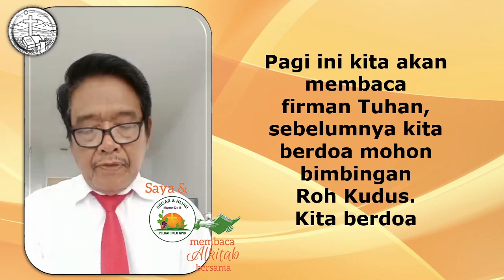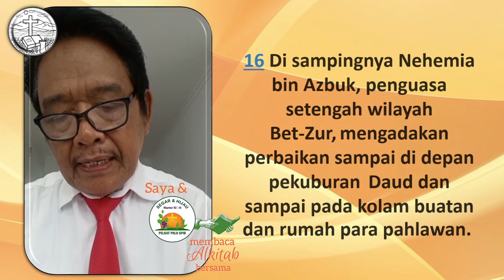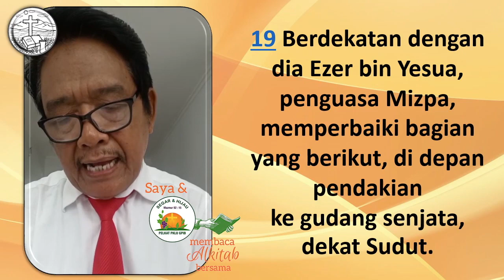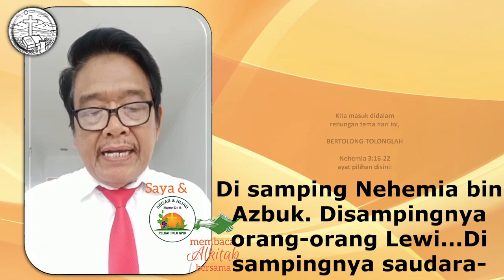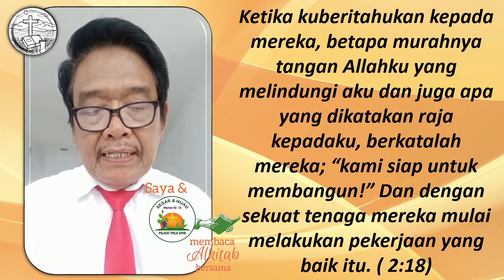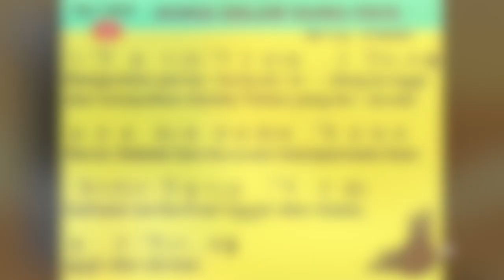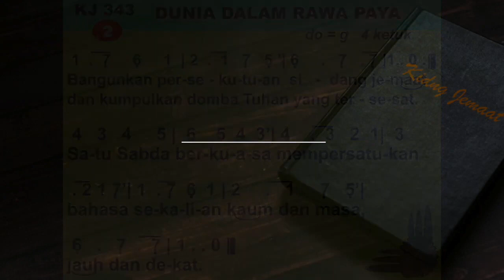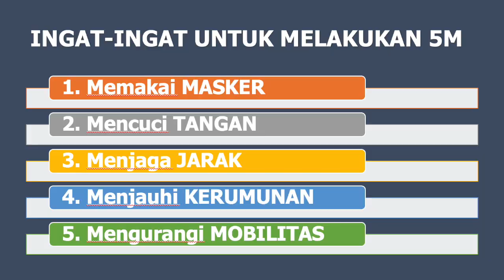Saya & PKLU GPIB membaca Alkitab bersama, Senin Pagi, 21 Juni 2021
Saya dan PKLU GPIB Membaca ALKITAB
Seni 21 Juni 2021 ( Pagi )
Bacaan : Nehemia  3:16 - 22
Oleh :  Bapak Petrus Sugianto dari GPIB Syalom Balikpapan, Kaltim 1

Informasi mengenai kegiatan “Saya & PKLU GPIB membaca Alkitab bersama”:

1. Kegiatan ini adalah kegiatan informal yang bersifat Dari PKLU GPIB untuk PKLU GPIB

2. Kegiatan ini dilaksanakan sebagai tindak lanjut dari dua Dialog PKLU yang telah diadakan yang menganjurkan agar kaum Lanjut Usia:

3. Seturut dengan Namanya, bahwa Bapak / Ibu yang mendapat giliran, akan "Membaca", bukan berkhotbah. Selain itu, adanya Text yang ditampilkan adalah untuk dapat memfasilitasi bagi Bapak Ibu yang membutuhkannya, jika perlu dibantu Ketika ada masalah Dalam audionya.

4. Sumber pembacaan dan nyanyian adalah dari Sabda Bina Umat

5. Seluruh Bapak Ibu pengurus dan anggota Pelkat PKLU serta seluruh warga jemaat berusia 60 tahun ke atas, terbuka untuk dapat berperan serta.

PKLU!?!
Tetap Semangat!
Pelayanan!?!

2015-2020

Lagu pembukaan dan penutup KJ 343 Dunia Dalam Rawa Paya